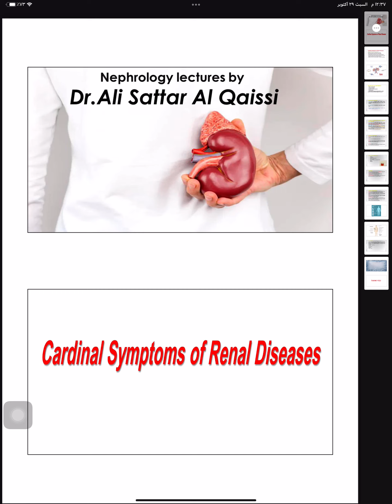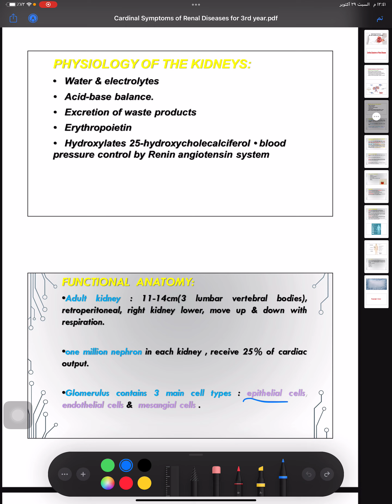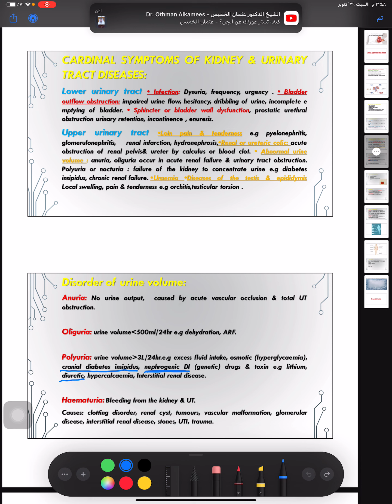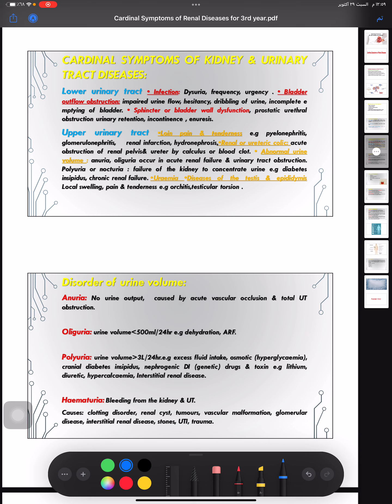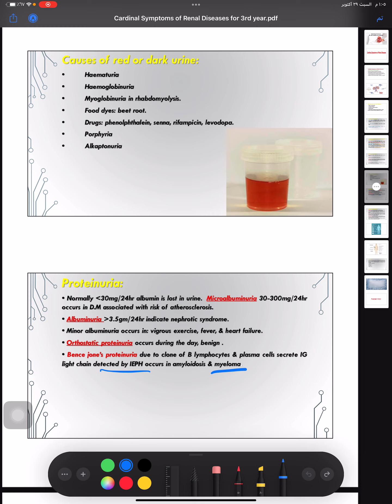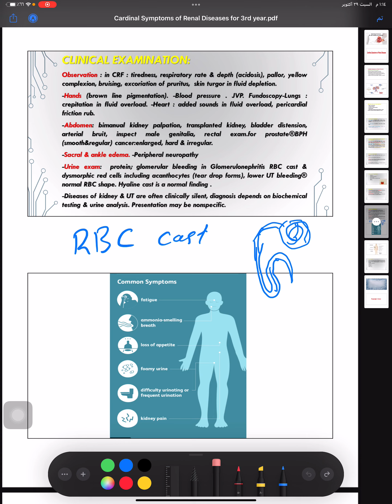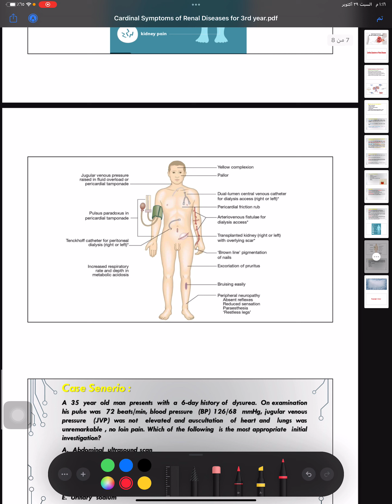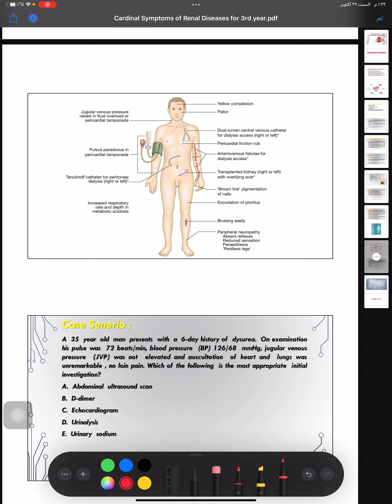Cardinal Symptoms of Renal Diseases